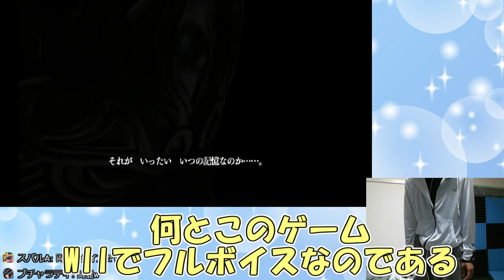【DQS】WIIリモコンで戦う体感アクションドラクエ #1【実写実況】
今回から、ドラゴンクエストソードの実況をしていきます。

WIIを当時、持っていないぼくが欲しかったソフトその２
モンバトと並び、当時の僕には魅力が高いソフトでした。

実写映像をあわせてお送りする、『現実の僕』が行うゲーム実況です。